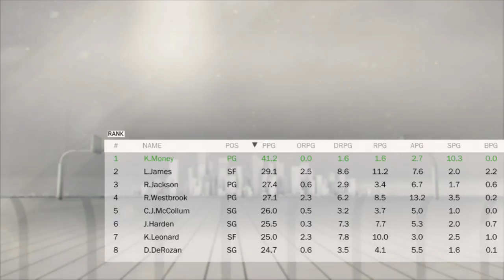NBA 2K17 MY CAREER